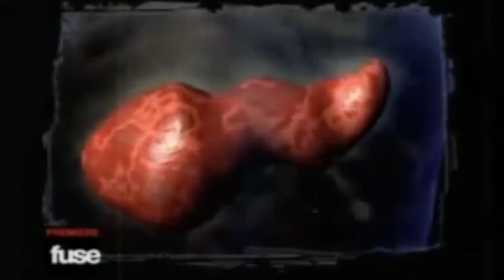10 Terrifying Brushes With Death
These rock and metal acts barely escaped with their lives in these 10 Terrifying Brushes With Death!